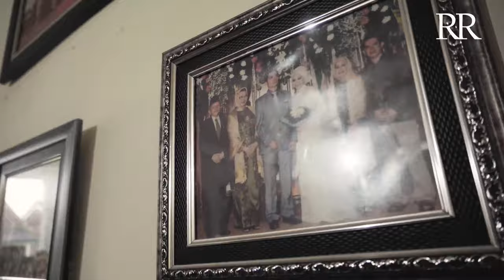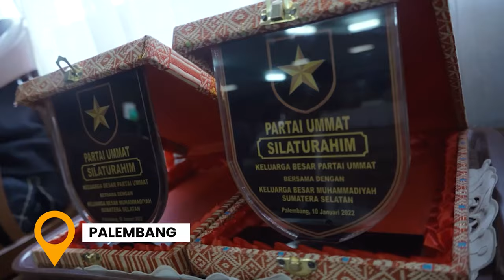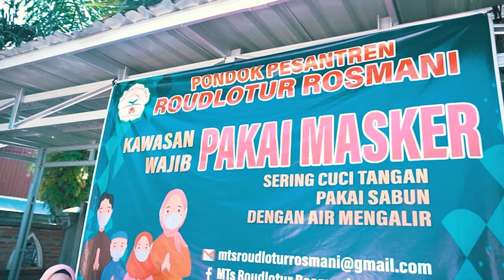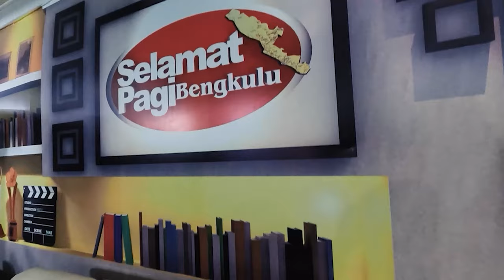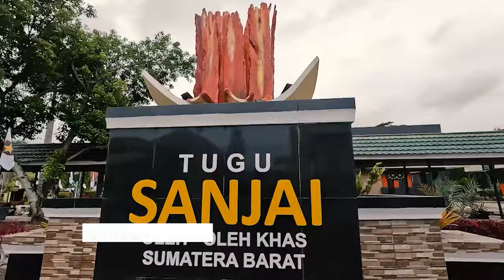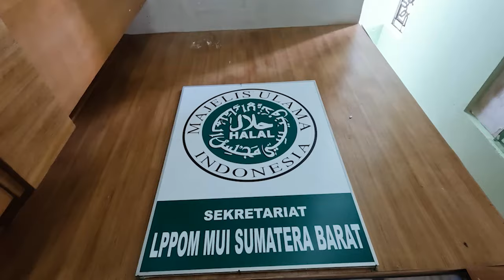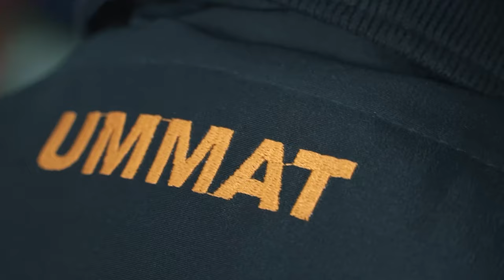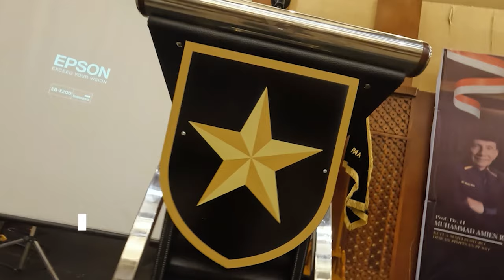Vlog A Day In My Life Partai Ummat Menyapa Negeri ( Edisi Pulau Sumatera)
Alhamdulillah telah dilantik Pengurus DPW Partai Ummat Di Pulau Sumatera total ada 9 Provinsi yang sudah dilantik. Terimakasih kepada seluruh panitia dan pihak yang terlibat dalam rangkaian Roadshow Partai Ummat Menyapa Negeri ini! semoga Allah memberikan jalan terbaik untuk kita, tetaplah ikhtiar berjuang di jalan Allah demi Indonesia yang lebih baik. Allahu Akbar!

Salam Perjuangan!